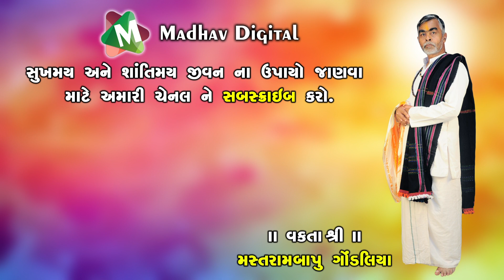Karelu Karm Avi RIte Pan Bhogvu Pade || Motivational Speech || Mastrambapu Gondaliya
Title-Karelu Karm Avi RIte Pan Bhogvu Pade
Speech-Mastrambapu Gondaliya
Editor-Madhav Gondaliya
CameraMan-Sem Gondaliya, Madhav Gondaliya
Lebal-Madhav Digital